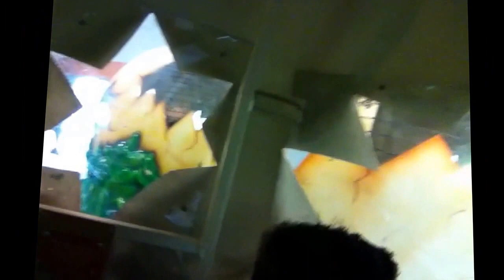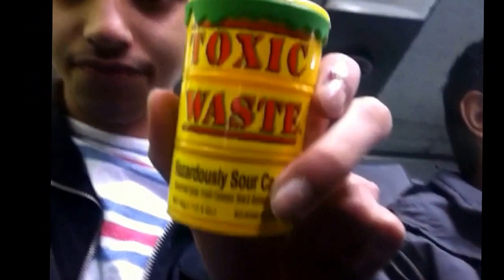Gullivers trip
Blame Youtube capture for terrible quality and a big thanks to Fishwick Rangers for giving me and a few kids an opportunity for taking these kids to trips like these